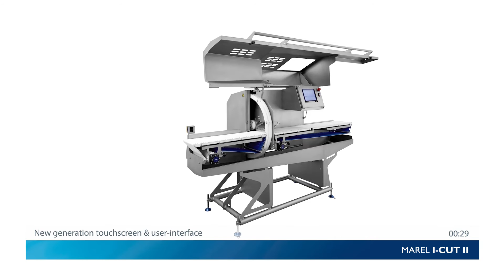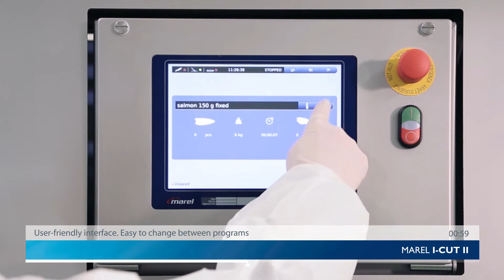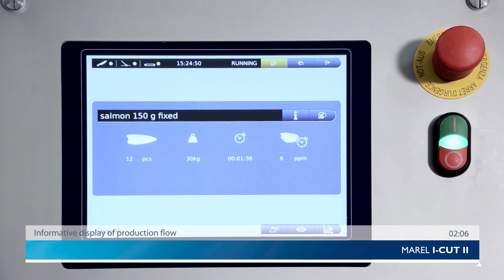I-Cut 11 PortionCutter for Salmon – Extreme accuracy and minimal giveaway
The I-Cut 11 PortionCutter is the ideal solution for high-value portioning into fixed-weight and fixed-length portions.